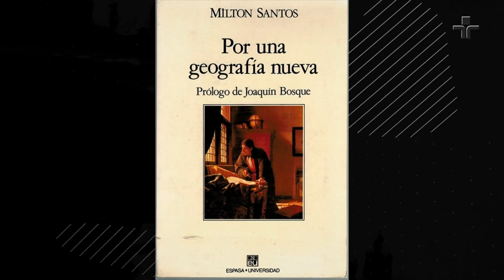"Milton Santos renovou a maneira como a geografia deve estudar e ensinar”, afirma geógrafo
Milton Santos foi um dos grandes responsáveis pela renovação da geografia brasileira. Além de geógrafo, Milton era um dos maiores intelectuais do século passado, atuando como advogado, jornalista e professor.

A edição do Estação Livre desta semana contou histórias de grandes personalidades negras que nunca tiveram o reconhecimento merecido, como foi o caso de Milton.